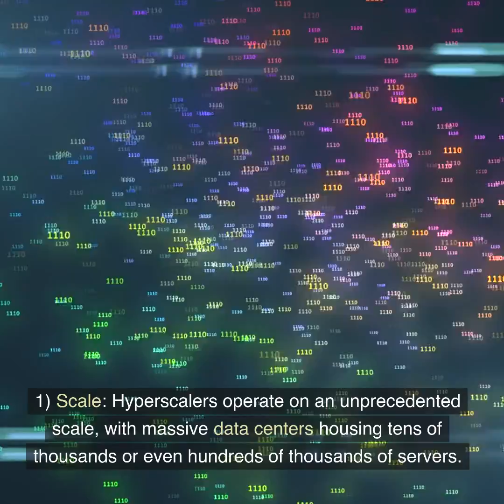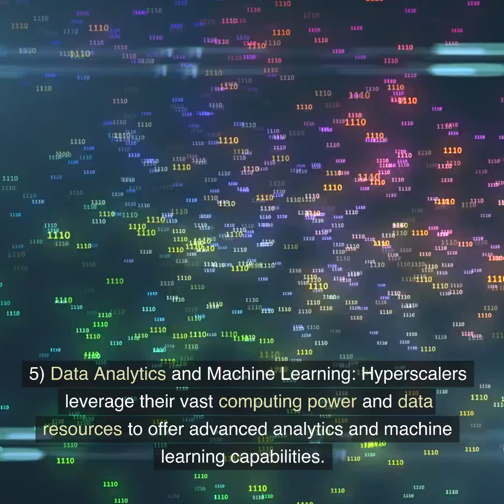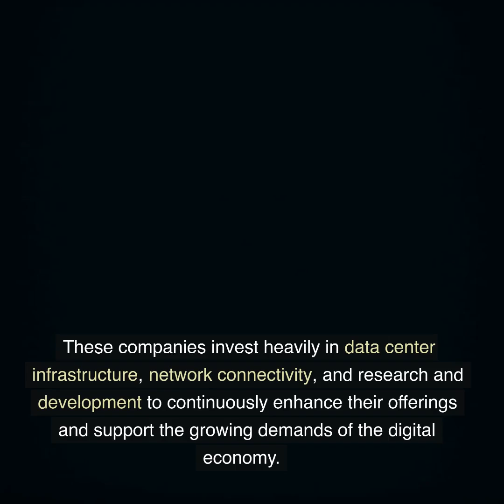What is a Hyperscaler? [2023]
A hyperscaler refers to a company or organization that operates at a massive scale in terms of computing and storage infrastructure. Hyperscalers build and manage data centers and cloud computing platforms that are designed to handle enormous amounts of data, provide extensive computing power, and support a wide range of services.

Key characteristics of hyperscalers include:

Scale: Hyperscalers operate on an unprecedented scale, with massive data centers housing tens of thousands or even hundreds of thousands of servers. They have the ability to rapidly scale their infrastructure to accommodate increasing demands.

Cloud Services: Hyperscalers typically offer a comprehensive suite of cloud services, including infrastructure as a service (IaaS), platform as a service (PaaS), and software as a service (SaaS). These services enable organizations and individuals to access and utilize computing resources, storage, networking, and applications on-demand.

Global Presence: Hyperscalers have a global presence, with data centers distributed across different regions and countries. They establish a network of interconnected data centers to provide low-latency access to their services worldwide.

Elasticity and Resiliency: Hyperscalers design their infrastructure for high availability, fault tolerance, and elasticity. They utilize advanced technologies, such as load balancing, automated scaling, and data replication, to ensure reliable and resilient service delivery.

Data Analytics and Machine Learning: Hyperscalers leverage their vast computing power and data resources to offer advanced analytics and machine learning capabilities. They enable organizations to process large datasets, derive insights, and build intelligent applications using machine learning algorithms.

Prominent examples of hyperscalers include Amazon Web Services (AWS), Microsoft Azure, Google Cloud Platform (GCP), and Alibaba Cloud. These companies invest heavily in data center infrastructure, network connectivity, and research and development to continuously enhance their offerings and support the growing demands of the digital economy.

Hyperscalers play a crucial role in powering modern cloud computing, big data processing, artificial intelligence, and other data-intensive applications. Their ability to provide scalable, flexible, and cost-effective computing resources has transformed the way organizations operate, innovate, and deliver services in the digital era.